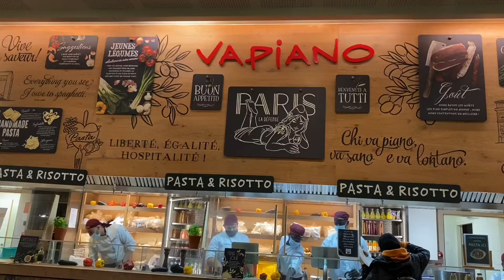Vapiano pasta(pasta&Risotto)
Vapiano pasta shop in France
Vapiano pasta shop in london\Europe
Best pasta shop in the world
Delicious pasta shop in France\Europe/ London amazing & beautiful restaurant
well decorated restaurant in the world # bd Europian vloger/vlog restaurant vlog me#viral london europe viddo#amazing view/street#france banhladesh_viral_video London/france/europe life\vlog/video